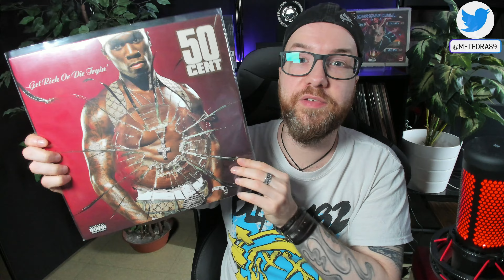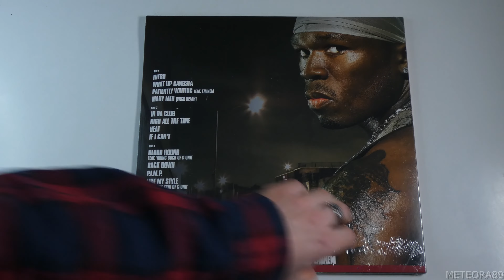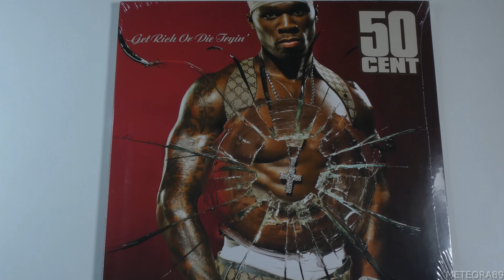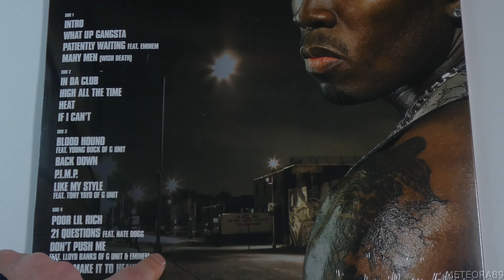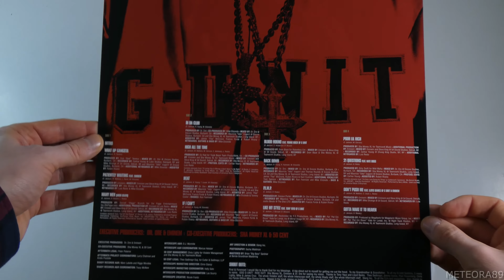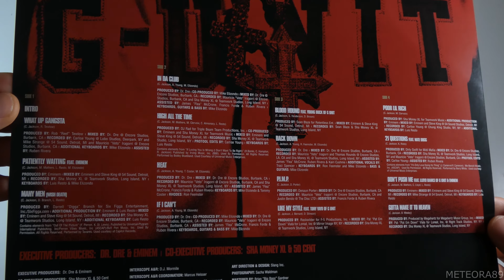50 Cent - Get Rich Or Die Tryin' (Vinyle - 10ème Anniversaire) | UNBOXING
C'est bien une version "Respect the classics" mais sans la couverture lenticulaire. J'ai eu une grosse réduction de la part du vendeur et j'ai donc décidé de le garder. Le pressage est excellent👍

00:00 Intro
03:15 Unboxing
08:22 Conclusion